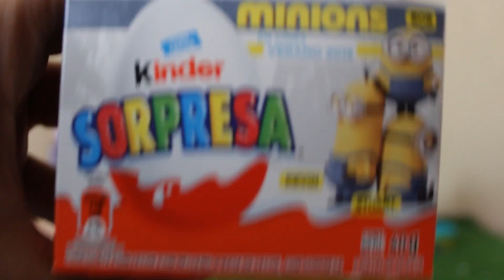Kinder Surprise Eggs from Minions Movie 2015 Despicable Me Playdoh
Descubre a estos divertidos personajes en los huevos sorpresa a través del travieso Minion morado, de la pelicula Minions.

See these funny characters in surprise eggs through the purple playful Minion, of the Minions movie.

The music is from YouTube Library